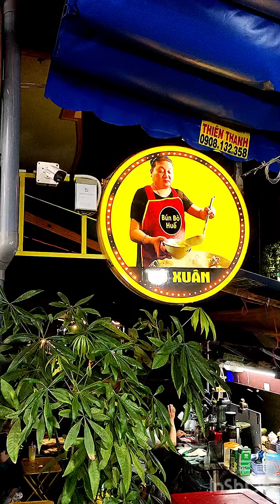BÚN BÒ HUẾ CÔ XUÂN QUẬN 7 | NHẠC SĨ NGUYỄN DUY HÙNG | 0906.177.176